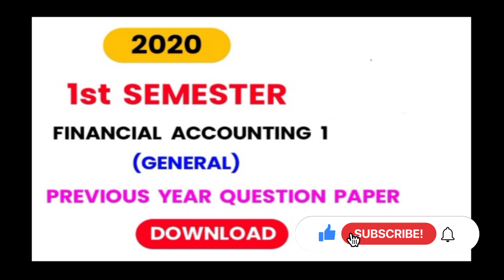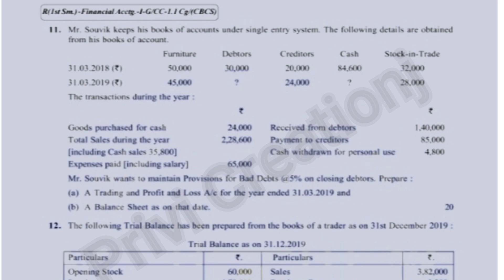B.com 1st Year : 1st Semester All Subject Information and Financial Accounting 1 Question Paper 2020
1st Semester to 6th Semester All Subject Information related Video Uploaded to this Channel.

If you have any questions or any queries

All Subject Questions Paper 2020